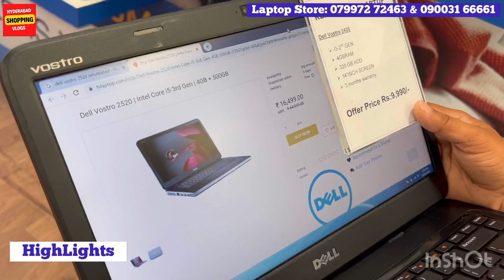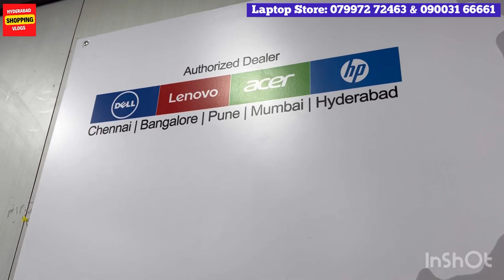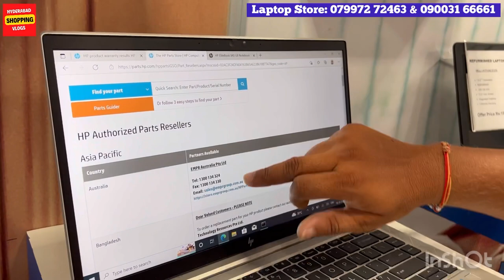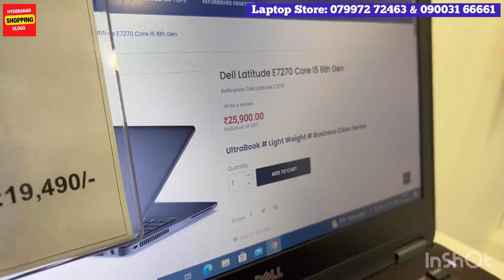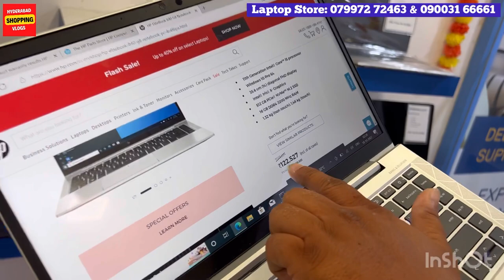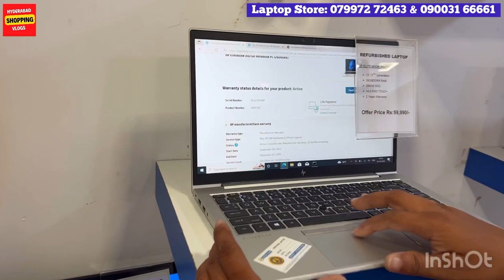2022 Series|Brand New Unboxed & Second Hand Used Laptops Shopping at Cheapest Price, Hyderabad Vlogs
2022 Series|Brand New Unboxed & Second Hand Used Laptops Shopping at Cheapest Price, Hyderabad Vlogs

Laptop Store – (Hyderabad Kukatpally Branch)

Laptop Store -  (Hyderabad Ameerpet Branch)
Basement,Pillar No :1433,Surekha Chambers, Ameetpet Road,Opp Vijaya Textiles/Near SBI ATM, Ameerpet, Hyderabad

Laptop Store - (Hyderabad Gachibowli Branch)

Bangalore Branches :

237/109, HAL Old Airport Road, Marathahalli Village, Marathahalli, Bengaluru, Karnataka 560037, 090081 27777

15, 1st Floor, Sapthagiri Complex, 3rd Blk, Aurobindo Marg, Jayanagar, Near Max/People Showroom, Bengaluru, Karnataka 560011, 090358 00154

80 Feet Main Road, 650, 5th Cross Road, near Sony Signal, 6th Block, Koramangala, Bengaluru, Karnataka 560095, 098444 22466

4,Brooke bond, Ground floor, Whitefield Main Rd, Opp to R and D , Whitefield, Bengaluru, Karnataka 560066, 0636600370

2022 branded laptops shopping at cheapest price